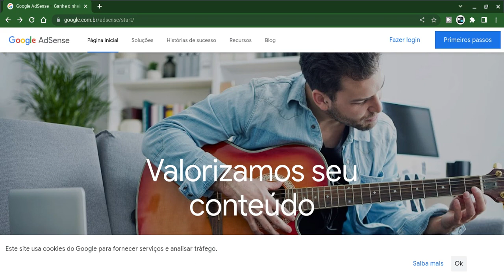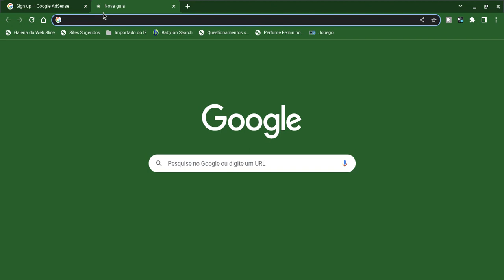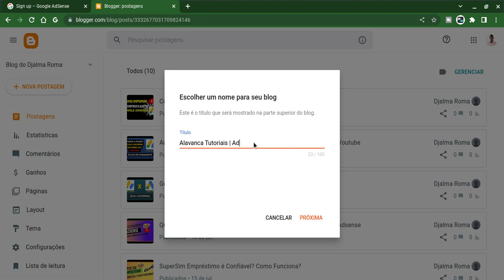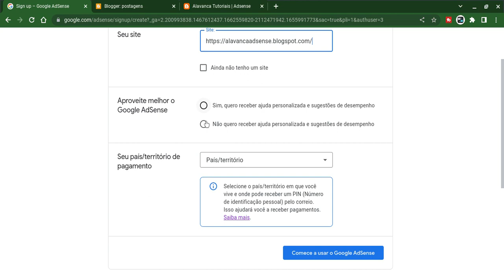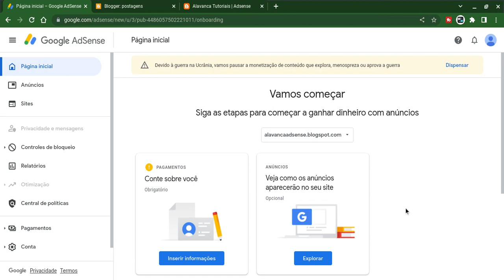Site para Adsense | Como Criar Site Grátis para cadastrar no Adsense